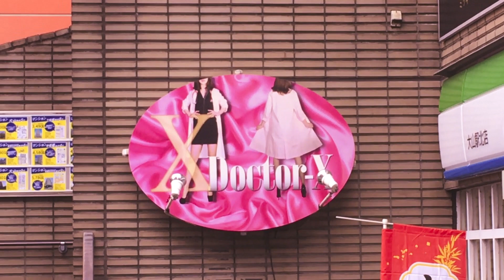未知なるドクターいるのかなの巻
ある意味ギリギリの線だと思う・・・